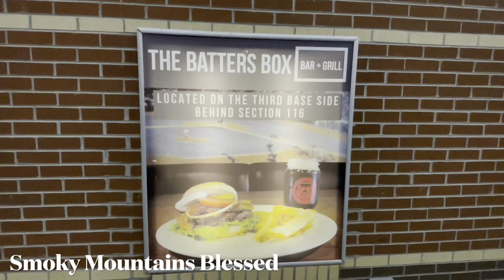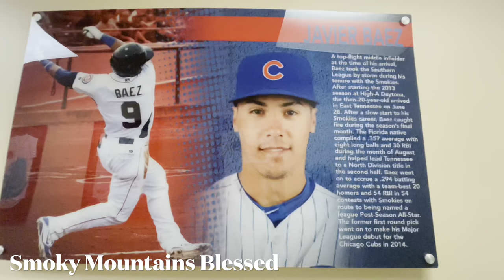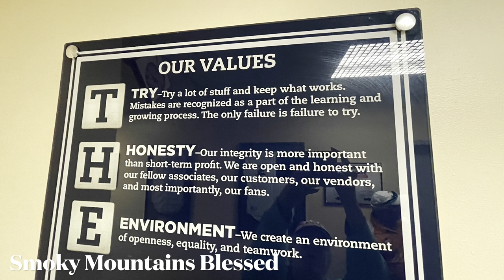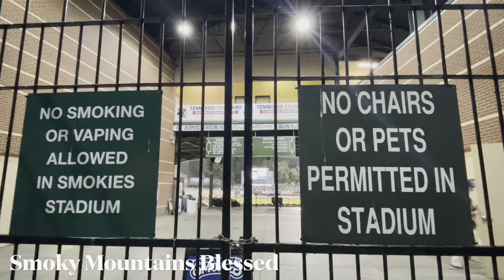Baseball Luxury Suite Tennessee Smokies vs Pensacola Blue Wahoos 6-23 🌄 Smoky Mountains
Things to do in the Smoky Mountains / Pigeon Forge Tennessee / Gatlinburg Tennessee

Shop recommended products from favorite products or just click Joy's shop link fist then search and shop for anything else you want each time you shop Amazon and I (Joy) have the opportunity to get a little referral blessing because Amazon just accepted me into the influencer program so if people click my link to shop Amazon before they shop, then I can earn a small commission but they do not get charged anything extra, it’s just a way they can help me earn a little income if they already shop Amazon anyway ( Thank you ) here is the link below...